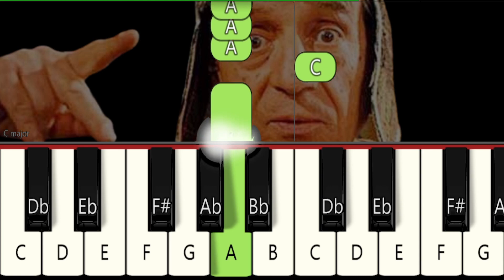CHAVES DO 8 - PIANO TUTORIAL INICIANTE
COMO TOCAR A MÚSICA CHAVES DO 8 NO PIANO E TECLADO. VESÃO FÁCIL , INICIANTE DESSA MÚSICA .
🎶 Kit Teclado Arranjador Kobe KB-150 RD Vermelho 5/8 61 Teclas Com Suporte
Sejam bem vindos ao canal  PIANOMIDKEYS  [ Piano e Teclado Iniciante ]. Este é um canal voltado para aqueles que querem aprender a tocar teclado ou piano visualizando as notas caindo , facilitando a visualização e a aprendizagem do instrumento.